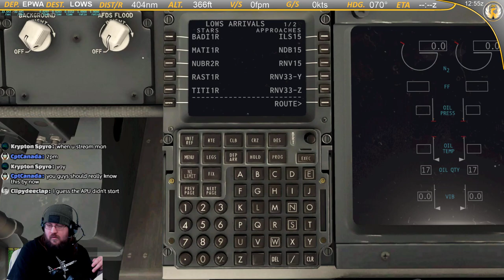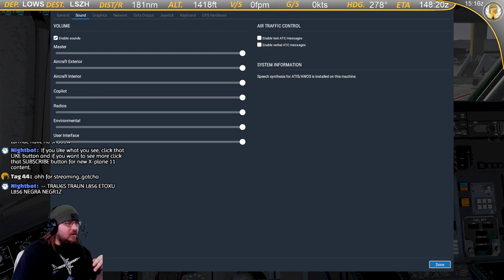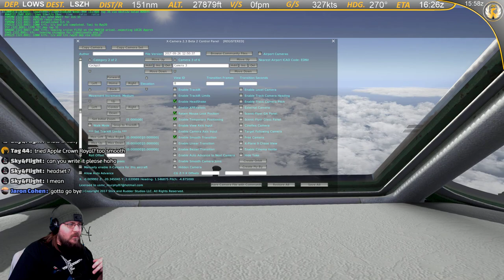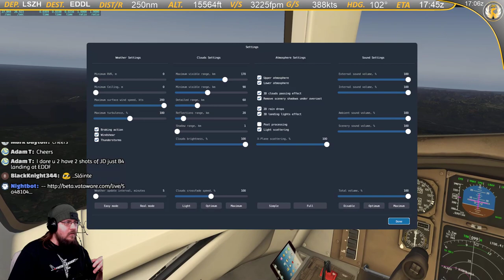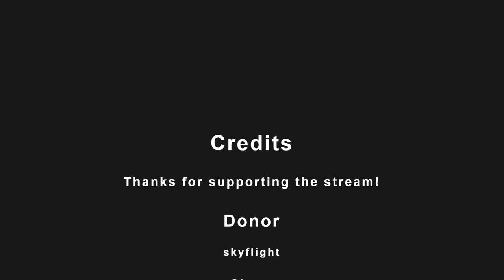X-Plane 11 | 738 MD88 752 | VATSIM | EPWA-LOWS-LSZH-EDDL-EDDF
Nightbot commands:

!rules
!addons
!plugins
!gear
!map
!route
!specs
!links

KING OF THE AWESOMENESS(:
MacVision-3D €100.00

List of AWESOMENESS:

David Greiner
Yasir Soleja
Emir Zakky
RKW1138
Lyle Paradise
Thomas Kurien
Rico Lie
MacVision-3D
Fallen
Dave Crombleholme
Adam von Gaertner
Odin Morris
Robert Higgins
Supra2424
Michael Zurek
fakeeeeeeR
Zach Watroba
Ben Morrison
Sneaker Fleet
JIIMY
WxRob87
Saturn20
Kristoffer Thorsheim
Stephen Smith
MoMedia
Marco ten Haaf
PhalusXXXL
Mark Dayton
Avid Aviator
CptCanada
R1 Aviation
Keeley Jones
WolfPack_gamin
Unsigned Music Artists
Lauro Prates
Matty Asquith
Louis Castro
Casper Buys
Stormtrooper
Eagle51
Drew Mooney
Dan Berry
Jerry Kotvasz
Moses Mwaura
104th_Maverick
Mark Groves
Jaron Cohen
Alex Deveaux
Davin Crawford
Stephen Sullivan
Dirk Pitt
M A
Stubz
brandon spann
Boxin
hdorsaint
Brett Roberts
Alex Deveaux
Mark O
Robinson J. Santana
Mark Erasmus
Ginger
Piotr Holowczak
Marco Weinhauer
ExTReME
James Purcell
Drone Journey
TBM Life
Derick Hornby

Cpu specs:
I7 4770K @4.4ghz
32gb ddr3 ram
Nvidia GTX 1080
TrackIR 5
Saitek Yoke & Rudders
CH thrtl quad
Thrustmaster Warthog

X-Plane Add-ons:
IXEG 733
SSG 747-800i
XEnviro
XPRealistic Pro
Xcamera
Better Pushback
ortho4xp (not everywhere)